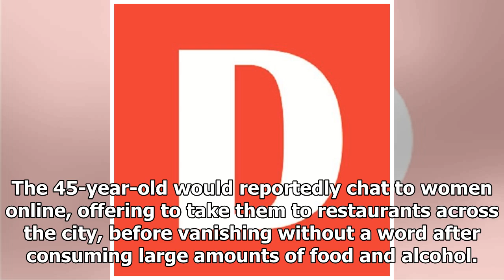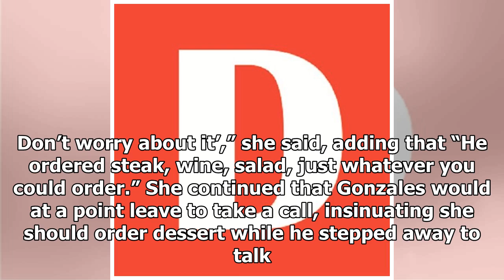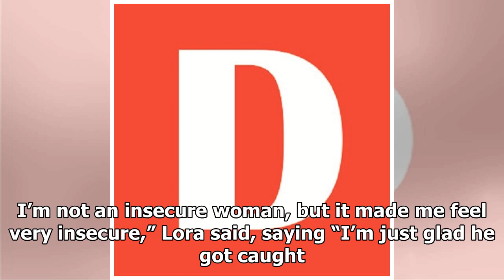'Order whatever you want' -How playboy left 10 women with huge restaurants bills - Daily Post Nig...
'Order whatever you want' -How playboy left 10 women with huge restaurants bills - Daily Post Nigeria
A dine-and-dash” dater, Paul Guadalupe Gonzales, is standing trial for allegedly forcing w...